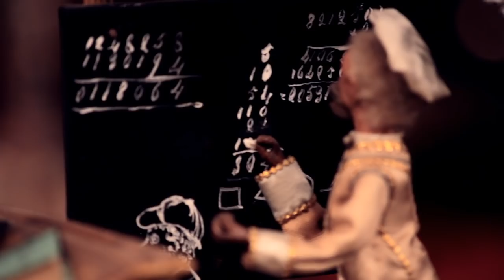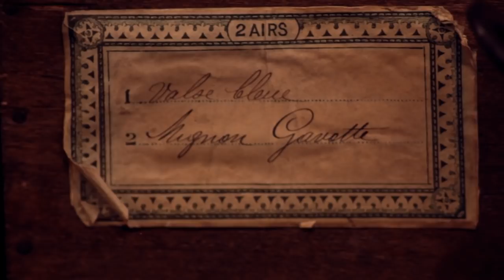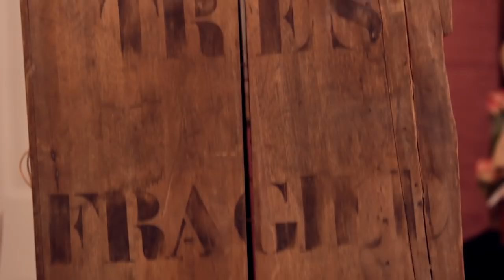Rare Automata Part 1 in "As In A Looking Glass" Marquis Doll Auction by Theriault's.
Theriault's Dollmastery Vignette Series presents: Rare Automata Part 1 in "As In A Looking Glass" Marquis Doll Auction.

Narrated by Florence Theriault